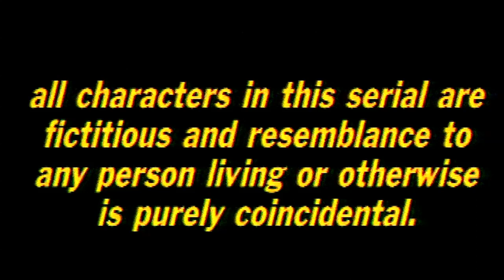बेस्ट फ्रेंड और स्पेशल फ्रेंड | Watch - Love Mein Kabhi Kabhi | Ep - 22 | Classic Show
Manisha takes Rajesh along with her and goes to the cafe as Manav is coming there to meet Manisha but when Rajesh came to know, Manisha took him with her only to meet Manav he became angry. On the other hand, when Gaurav calls his family and wants to talk to Pranav, he does not talk to him properly, So Vora goes to ask Pranav about his new shop but he tells that it will be ready after a week.

Love Mein Kabhi Kabhi was the story of Manav and Manisha who fall in love with each other despite the strained relationship between their families. In the meantime, Manisha's affair with Manav is known and both the families oppose the relationship as they are rivals to each other and their relations. Manisha and Manav find themselves in a tough situation and go on trying to get out of this situation and make their love successful at all costs.